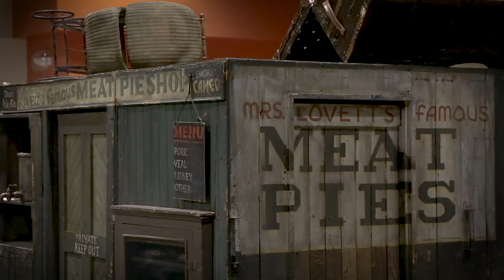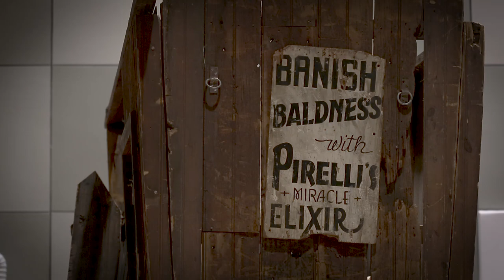Trailer | Sweeney Todd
Go behind the scenes with the director and principal artists of SWEENEY TODD, opening Saturday June 9th at Cobb Energy Centre.

In this dark and witty tale, revenge-hungry Sweeney Todd returns to London to settle a few scores. After befriending Mrs. Lovett, the owner of a local pie shop known to have the Worst Pies in London, Sweeney and the dutiful baker hatch a plan to save the pie shop and exact a bloody revenge.

Based on the Victorian short story The String of Pearls, Stephen Sondheim’s musical thriller won the 1979 Tony Award for Best Musical. This production remains faithful to the original Broadway show.

Baritone Michael Mayes will sing the title role, and Maria Zifchak is Mrs. Lovett.